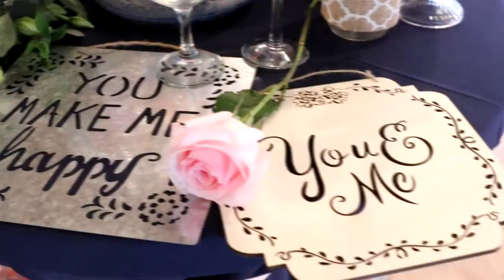Wedding at Hollis Gardens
Wedding of Connor & Janelle Bauer at the Magnolia Building at Hollis Garden.   On a day where we thought the weather would limit our shots at Hollis Garden, the light rain worked to our advantage, and turned out to be the best day ever at Hollis Gardens.  Due to the overcast skies, the lighting was perfect not too bright, which made the color of the garden really pop.   Due to the rain earlier in the day it was not very crowded.  We benefited also because Janelle was a "bride-chil-a", a very practical bride.   She was willing to go into the garden even with some light rain which allowed us to get some great video and pictures.  She made the photography a priority and as a result I think we got some great shots for her.   Connor & Janelle were such a great couple to work with, very cooperative.  They obviously come from two great families, such a classy Christ-centered ceremony.  Cooper the dog was also very cooperative and had a nice tux of his own as well.  He sure loved the drone.

Hollis Garden is operated by the City of Lakeland Parks & Recreation Department.  For information on booking a wedding at Hollis Garden

Entainment provided by Chris Grainger who was great to work with.  He owns Grangertainment DJ services